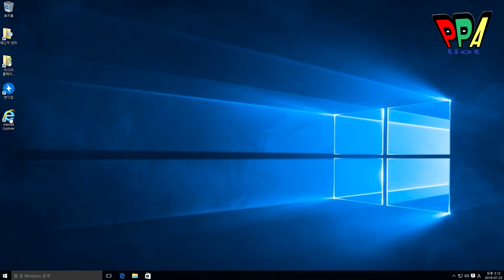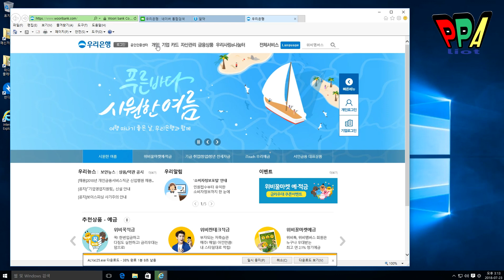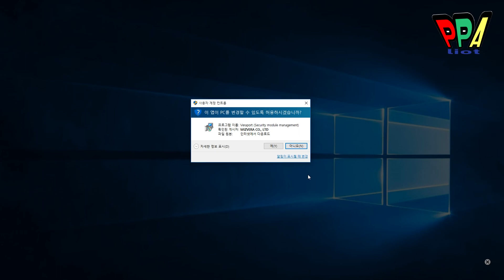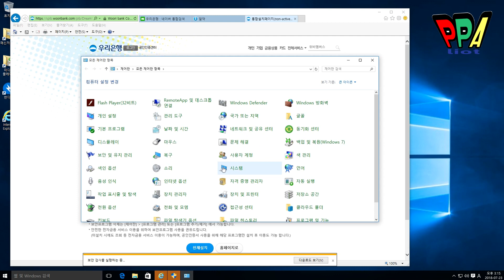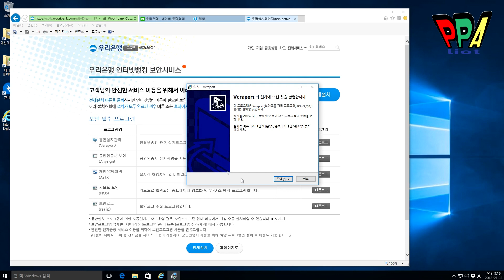윈도우10 사용자계정 컨트롤 (UAC) 알림창 끄기 #2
윈도우10 을 사용하다 보면 각종 프로그램 설치 때마다 사용자 계정 컨트롤 알람이
나오는 불편함을 겪습니다.

이를 간단하게 알람을 없애는 방법 소개합니다.